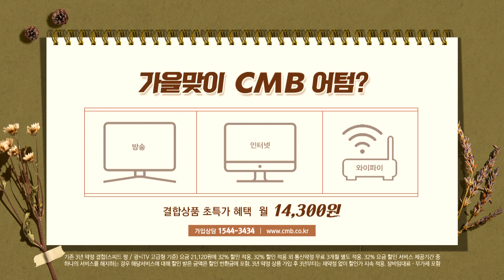[전남뉴스] 전남 함평군, 동절기 유해야생동물 피해방지단 운영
■CMB뉴스

광주 북구가 동절기 주민 생활안정 종합대책을 추진합니다.

지난 6일 북구에 따르면,
내년 2월까지 실시되는 이번 종합대책은
코로나19 지역감염 예방과 저소득층 지원,
재난대비 안전관리 강화을 비롯한 내용이 포함됐습니다.

특히 폭설과 한파 등 겨울철 자연재난 뿐 아니라,
가뭄 위기 극복을 위해서
수압조정과 같은 절수 대책을 추진하는 것을 비롯해
종합적인 대책을 진행한다는 계획입니다.